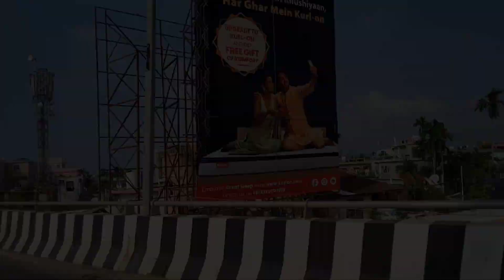journey from tripura to bengaluru|| EMRSnational level cultural fest bengaluru 2022||AyanMusic&vlog